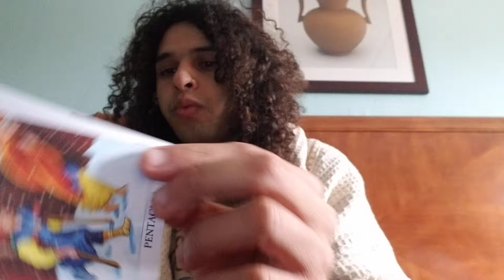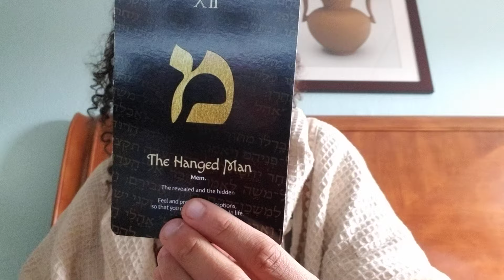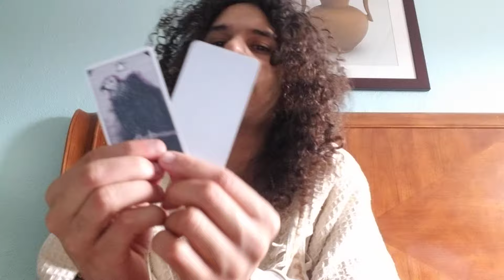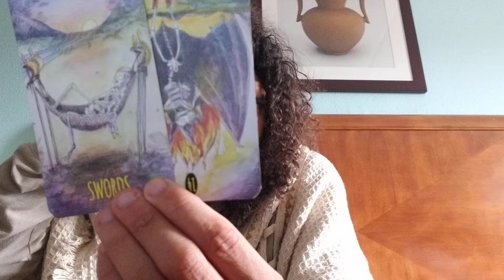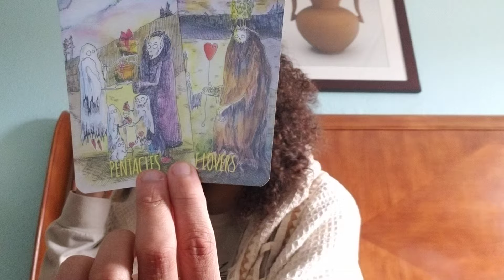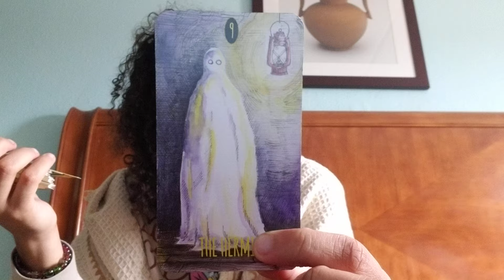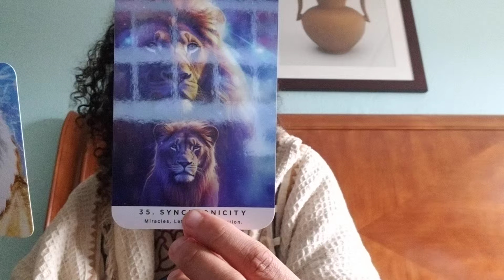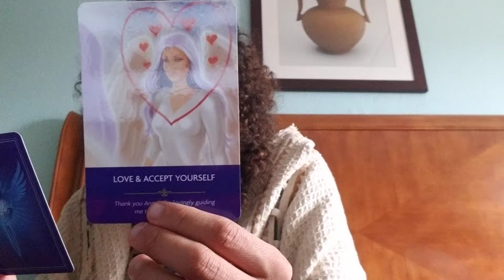theres no need to work out of fear use the pyr energy wisely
Wanting a reading, sigil work, meditation music or any other of my services? please fill out this forum

Chime - $LunaHound